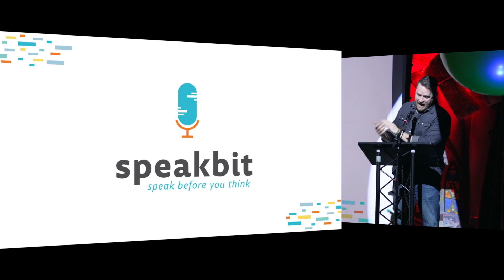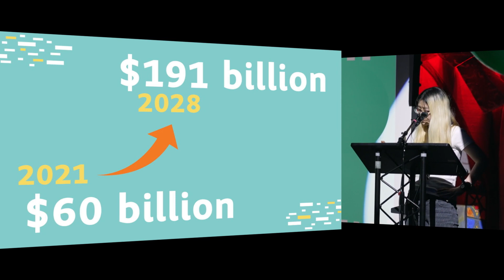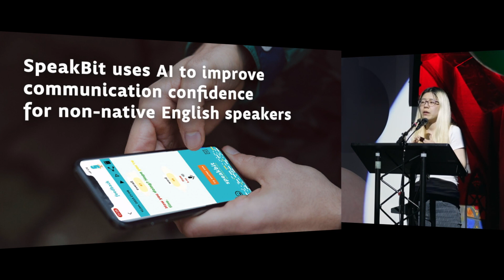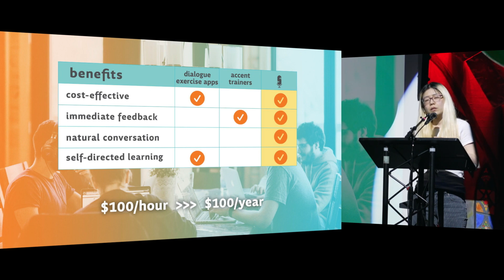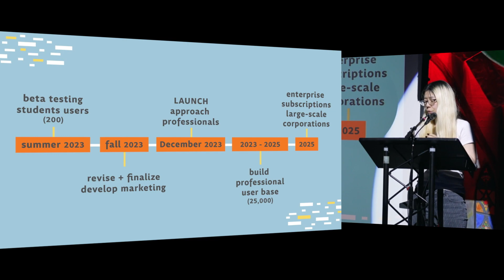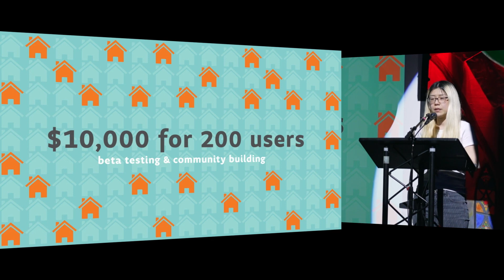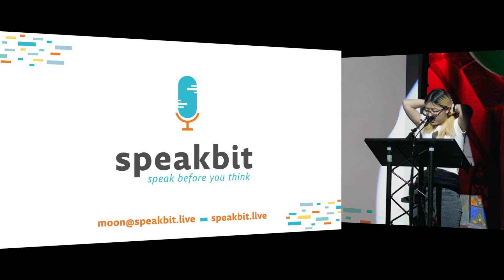What's The Big Idea 2023: SpeakBit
Presenter: Moon Ma
Lead Mentor: Casey Self